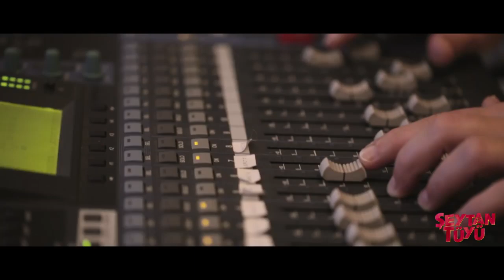Mustafa Ustundag Mest Oldum Song